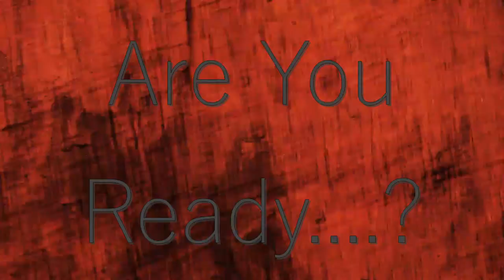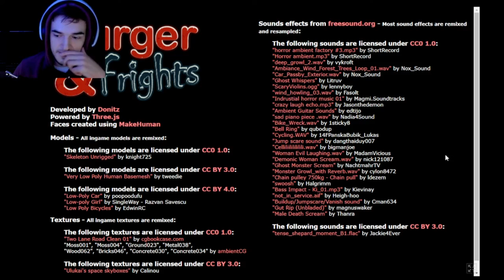I Bike Through The Woods For Burber/ Burgers and frights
Enjoy the game YOURSELF!